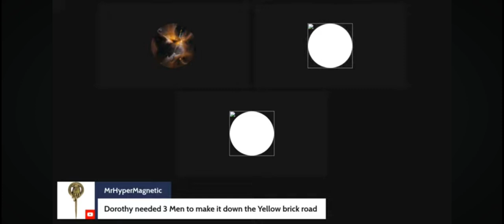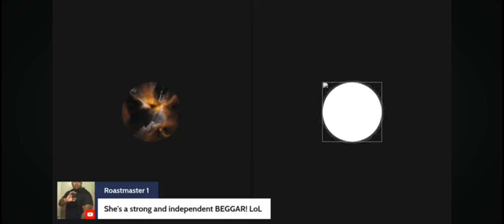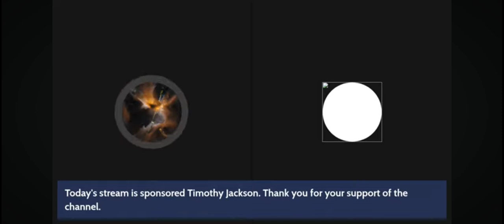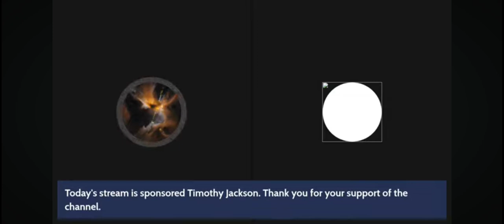Her Hero's Journey